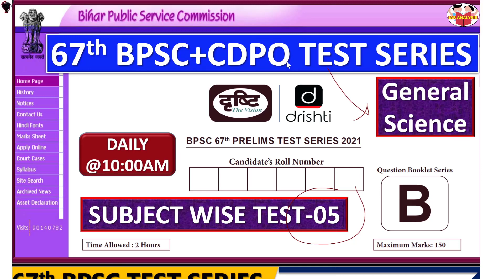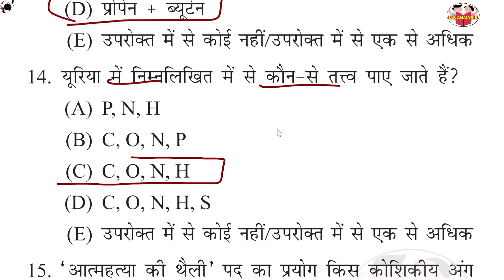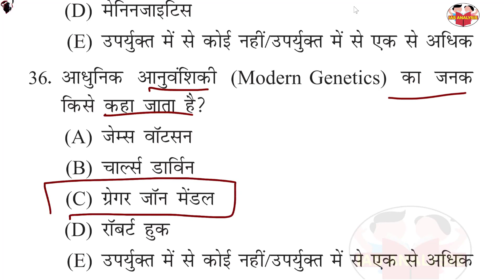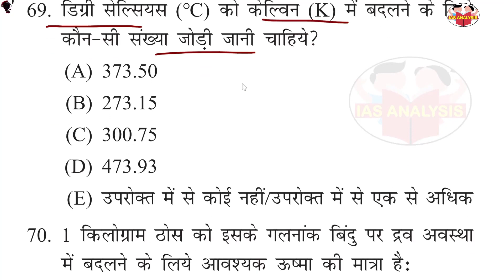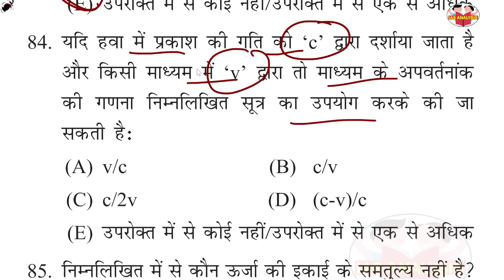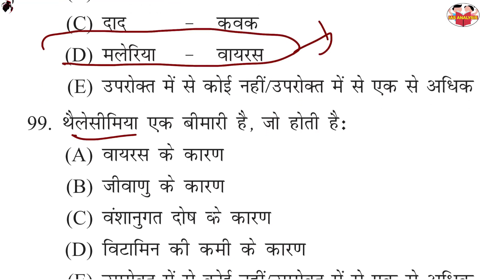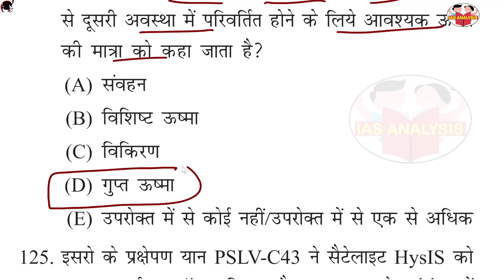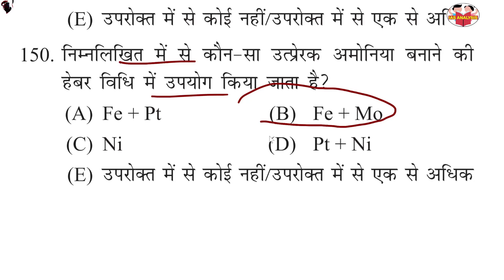TEST NO. 05 || Drishti IAS 67th BPSC Prelims Test Series || General Science